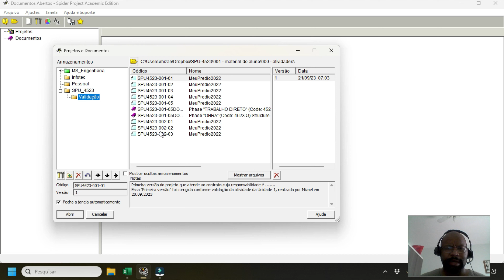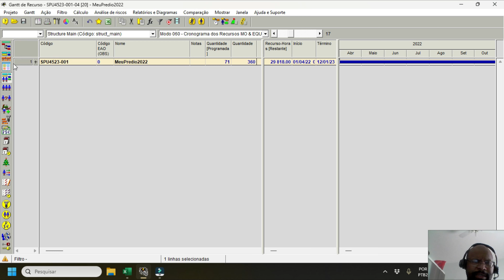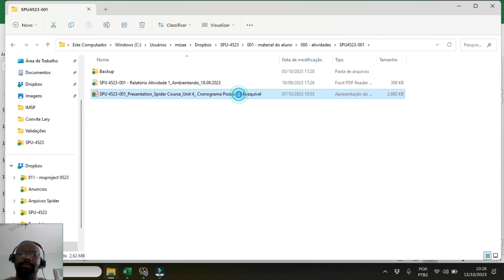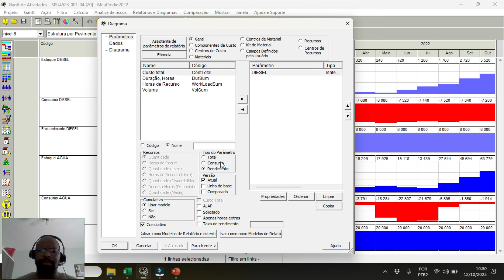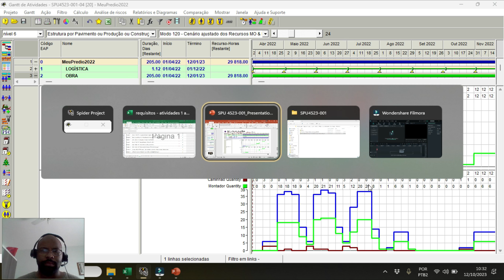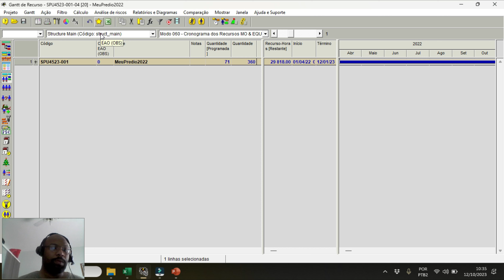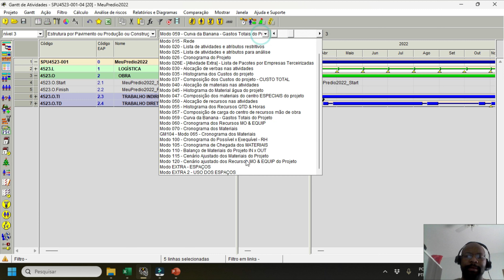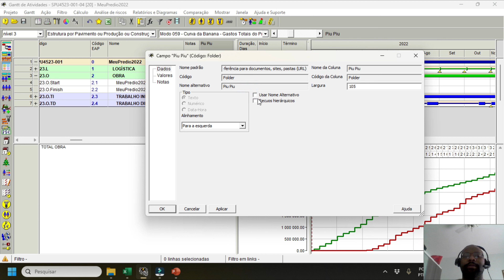Aula 4 SPU4523 001